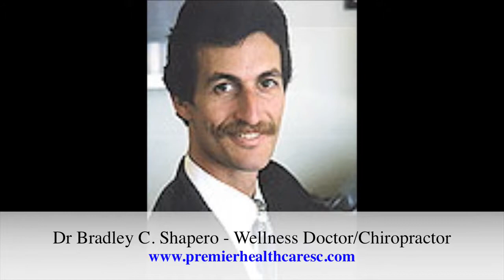Stress and Money- Toastmasters Speeches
Dr Bradley Shapero, Chiropractor teaches us how Stress affects our bodies,